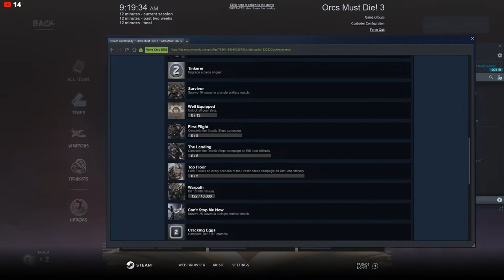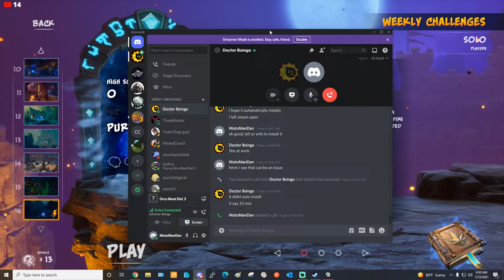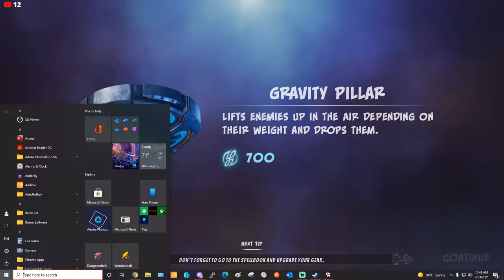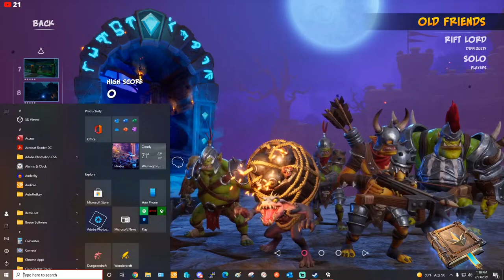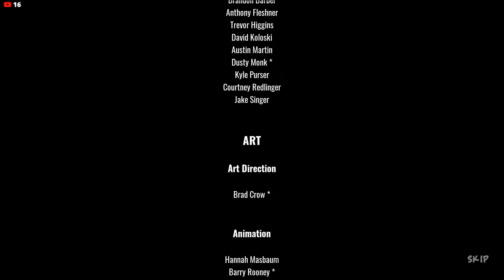OMD3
OMD3. Orcs Must Die 3 is a (currently) Stadia Exclusive Third Person Tower Defense game made by Robot Entertainment. It takes place sometime after Orcs Must Die 2 and Unchained!. The game is centered around protecting the Rift (life points) from invading Orcs.